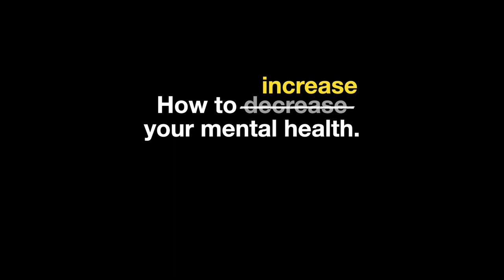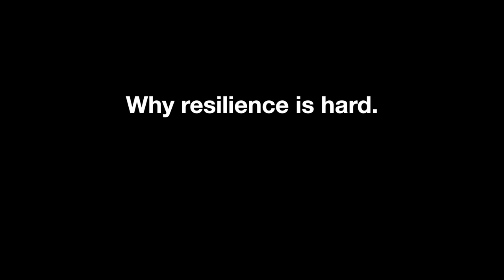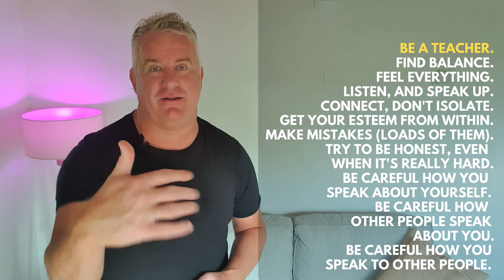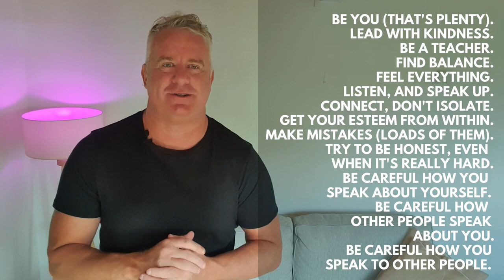Covid Cancelled Keynotes: How to build a healthy, strong and resilient life, by Nick Bowditch.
Today I would have been on stage presenting the keynote: "How to. build a healthy, strong and resilient life" to an audience of retailers at a convention in Brisbane. Covid, obviously, had other ideas. Today isn't the first gig I lost or have missed this year but, rather than sit and sulk about it, I have decided I am just going to do every gig that I would have been doing outside of the pandemic anyway.

Sure, it will be from my lounge room, and my neighbour with the leaf blower and my other neighbours' dog don't really care and won't be quiet while I am doing it, but I am going to do it anyway.

This afternoon's gig was on resilience, a pretty good one to start with I reckon.